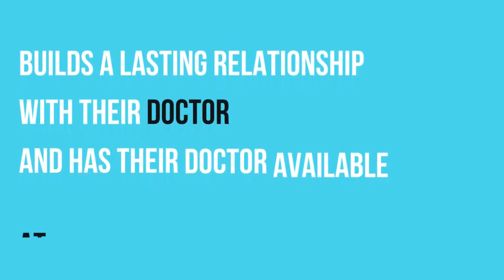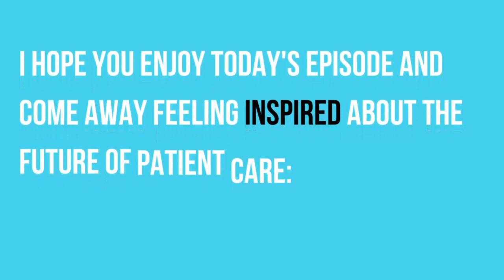Episode 63: Avoid Burnout: The DPC Model Transforms Healthcare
"In this transformative episode of "My DPC Story," Maryal Concepcion delves into the heart of healthcare revolution through the lens of the Direct Primary Care (DPC) model. Discover how dedicated physicians across the nation are redefining patient care, offering a beacon of hope and change in a system marred by inefficiency and impersonality. Our journey into the world of DPC uncovers the true essence of comprehensive healthcare, where the patient-physician relationship is cherished, and care is customized to individual needs.

This episode not only sheds light on the DPC movement's profound impact on both patients and physicians but also provides invaluable insights into making high-quality care accessible to all. Through engaging stories and expert commentary, we explore the pivotal role of DPC in transforming healthcare from the ground up.

Are you ready to experience healthcare that puts you first? Dive deeper into the Direct Primary Care universe with ""My DPC Story."" For more compelling stories, resources on finding a DPC doctor, and to embark on your own DPC journey, visit our website [hyperlink] and follow us on social media for the latest updates.

Join us in this episode and be part of a healthcare revolution that's making a difference one patient at a time. Listen, learn, and be inspired to support the DPC movement towards a future where healthcare is truly about healing.

ARTICLES BY DR. LYNN
- Effects of Cannabinoids on Female Sexual Function
- The Relationship between Marijuana Use Prior to Sex and Sexual Function in Women

Resources mentioned by Dr. Lynn:
- Dr. Becky Lynn's YouTube
- Evora Med
- Emsella
- Indeed.com

CHAPTERS:
0:00 - Introduction
1:34 - Meet Dr. Becky Lynn, Evora Women’s Health
2:49 - Introduction to Dr. Becky Lynn
6:37 - Life Before Evora Women’s Health
9:36 - Evora vs Traditional Healthcare Models
13:38 - Treasured Teaching Moments
15:38 - Discovering Direct Primary Care (DPC)
17:50 - Continuing Education Strategies
20:35 - Financial Preparation for New Practice
21:30 - Specialist Training Duration
23:14 - My Direct Primary Care (DPC) Story Contest
25:18 - Pricing Strategies for DPC
27:10 - Inside Evora Women’s Health Practice
31:02 - Services and Staff at Evora
33:45 - Implementing E-Health Solutions
36:50 - Offering Free Consultations
38:05 - The Evora Team Overview
41:35 - Finding the Right Location
43:36 - Lease Negotiation Tips
46:38 - Offering Gift Certificates
48:27 - Marketing Strategies for Medical Practices
50:24 - Providing Consulting Services
51:36 - Importance of Lab Testing
52:30 - Utilizing Videos on Your Website
54:31 - Patient Engagement Techniques
56:34 - Gathering Patient Testimonials
57:00 - Media Engagement Strategies
1:00:44 - Access to Long-Acting Reversible Contraceptives (LARCs)
1:03:01 - At-Home Pelvic Floor Strengthening Tools
1:05:29 - Direct Primary Care (DPC) Advice for Physicians
1:06:15 - Contacting Dr. Becky Lynn"